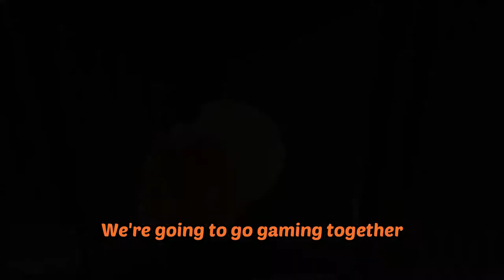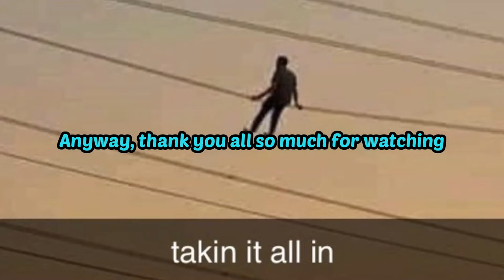Destroying ourselves in GTA V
It's everywhere..
Braeden: Red
Henry: Lime
Tyler: Orange
Tommy: Dark Blue

Intro and background music: butter - lukrembo